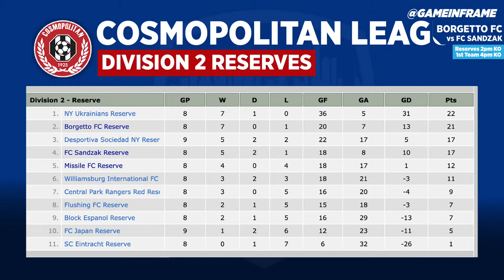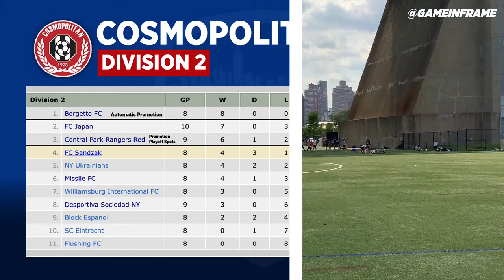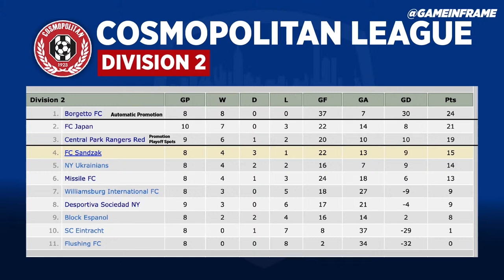Borgetto FC vs FC Sandzak | Cosmopolitan Division 2 | Reserves 2pm, Firsts 4pm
Borgetto have been crowned D2 champions after CPR dropped points yesterday, but their opponents Sandzak on the other hand must win to have any chance of making promotion. Borgetto have won every league game this season so Sandzak will have to be in top form to get a result.

Reserves 2pm, Firsts 4pm